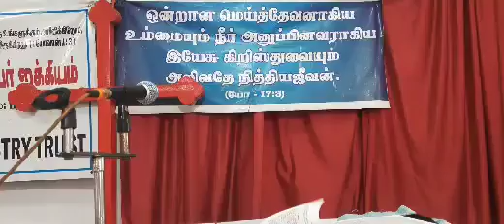உபதேசம் இல்லாத ஜெபம் அருவருப்பு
A. Paul Murugesh  ( Servant of God ),
The True Light Ministry Trust ( Reg. No. 46/BK.VI/2017),
Sathya Moorthy Nagar,
Samayanallur (P.O),

For Loving Offering : ( Optional )

1. Google Pay : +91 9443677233

2. Name : THE TRUE LIGHT MINISTRY TRUST
| AC: 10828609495 | IFSC : SBIN0000869 | SWIFT : SBIN IN BB 454

P.  Issac Paul. B.A.

P.  John Paul @ P. John Paul Walker B.SC., M.Div.,